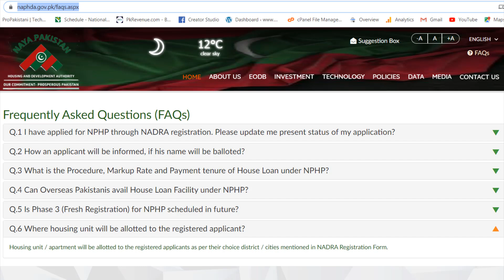Naya Pakistan Housing Program Balloting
This video contain useful detail for all of those who had applied for Naya Pakistan housing Low cost housing project.

5 Things You Need to Know Before Taking Bank Loan